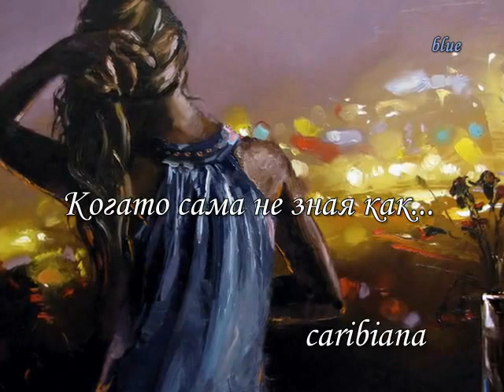Когато сама не зная как... - caribiana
Victor Bauer